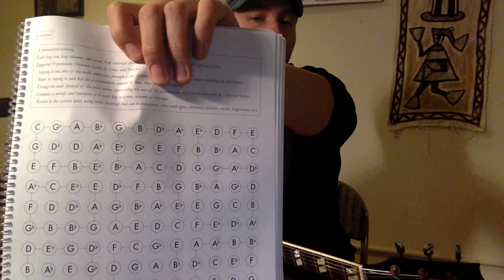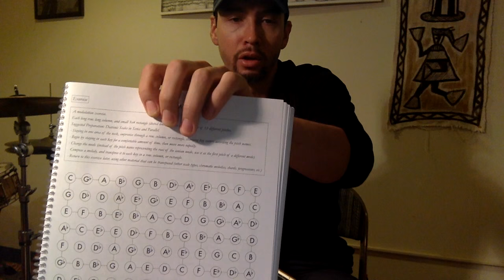Fundamentals of Guitar (page 35) - The Scrambler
Improvisational practice with randomized modulations.

John Coltrane to Wayne Shorter:
"You're scramblin’ those eggs. You’re scrambling them differently from me but you’re doing it, too."